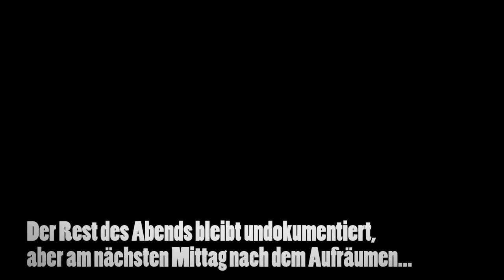MGG 125: Metzgete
Im Rahmen des 125 Jahre Jubiläums fand am 18. Sept. die MGG-Metzgete statt. Mit dabei: Auer Blech Banda.